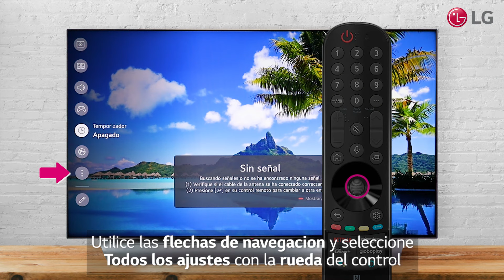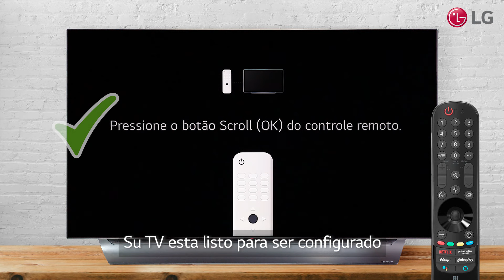Cómo restablecer de fabrica tu televisor LG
En este video podras saber el paso a paso para reestablecer tu Smart TV LG a las configuraciones iniciales de fábrica.